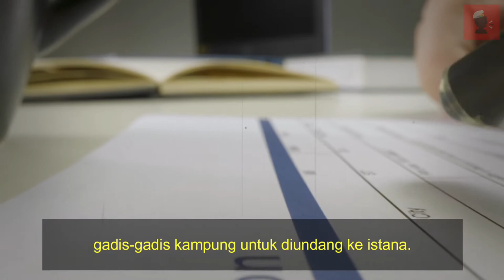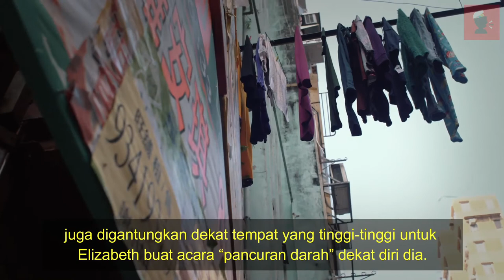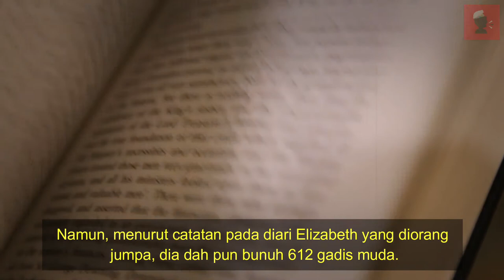ELIZABETH BATHORY | 612 GADIS MUDA DISIKSA SAMPAI MATI